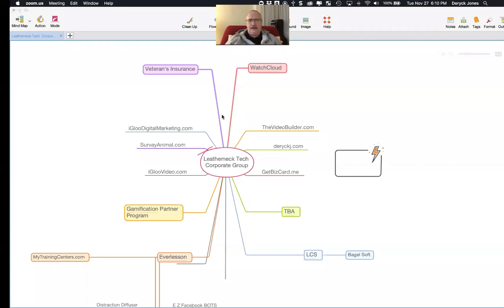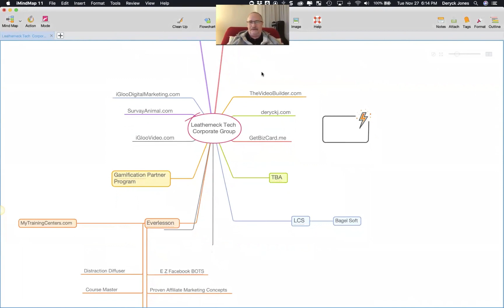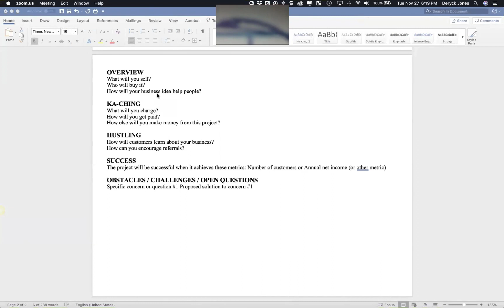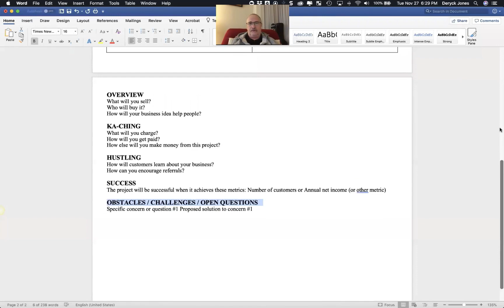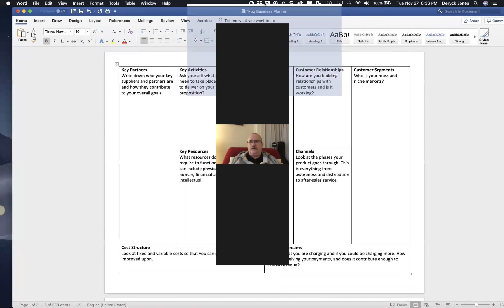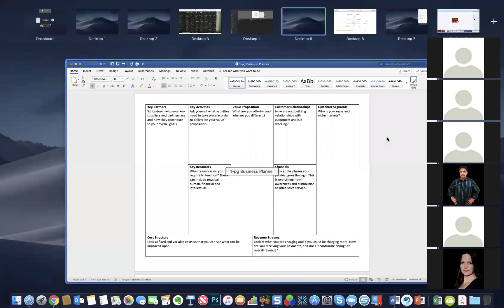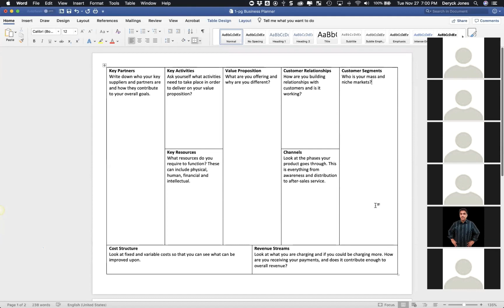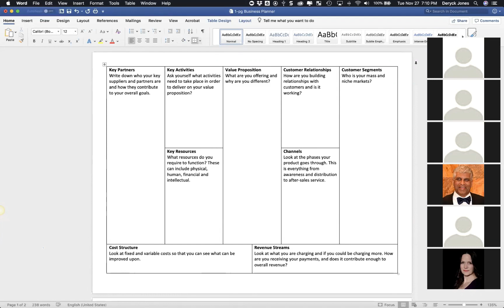Agency Replay - The One-page Business Plan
This is a masterclass provided to a group of marketing agency owners discussing business planning and specifically the creation of a one-page business plan.